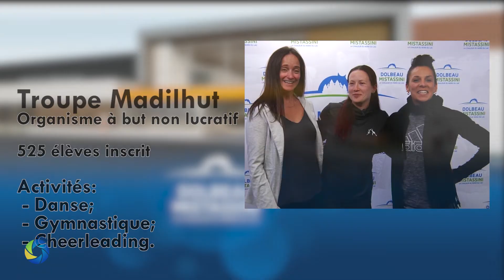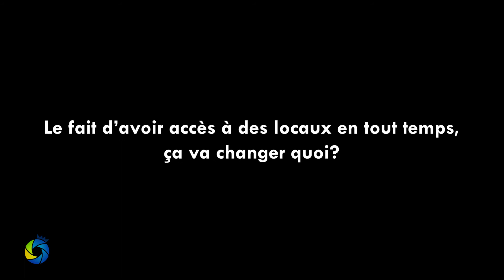ACCÈS MRC #09 | Simon Latulipe, Directeur général, Essor 02, Pôle d'économie sociale du SLSJ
📺📺 ACCÈS MRC  📺📺
#09 Simon Latulipe, Directeur général, Essor 02, Pôle d'économie sociale du SLSJ
Rencontre d’information animée par Pierre Turcotte, avec les représentants d’organismes de l’administration municipale abordant des sujets d’actualité de la MRC de Maria-Chapdelaine.

MRC Maria-Chapdelaine